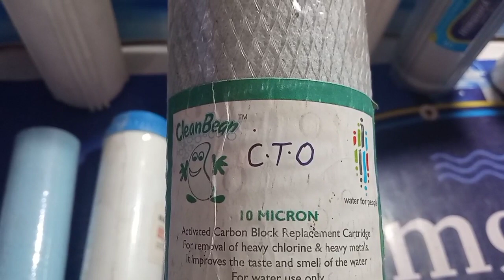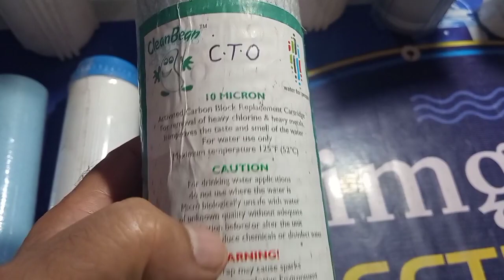WHY CTO FILTER USED IN WATER FILTER.CTO MEAN